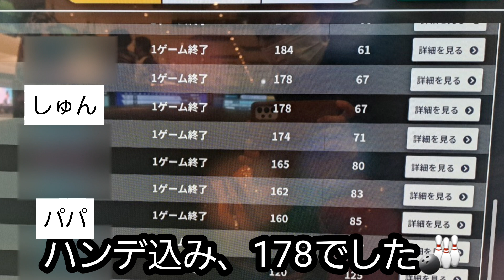【前編】2023年1月、新井さんチャレンジに参加してきたよ🎵 ROUND1お客様チャレンジ✨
みなさんこんにちわ！
いつも「しゅんチャレチャンネル」を
御視聴いただき、ありがとうございます♪

今回はROUND1開催の新井さんチャレンジに参加してきました☆久しぶりのお客様チャレンジ参加に、しゅんは気合い十分ですq(^-^q)
参加者も皆様顔馴染みが多く、楽しくボウリングを投げてきました🎳
撮れ高があったので、今回は２部構成です🌠
まずは前編からお楽しみ下さい🎶

　【ボウリング】
英語:Bowling
中国語:保龄球
韓国語:볼링
ヒンディー語:बॉलिंग
タイ語:โบว์ลิ่ง